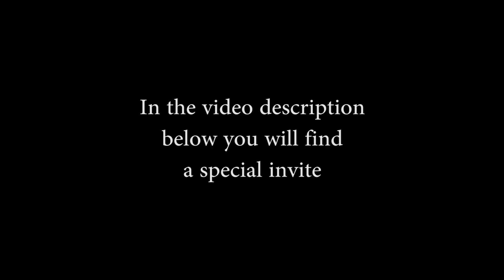How to overcome objections to get your first sale?